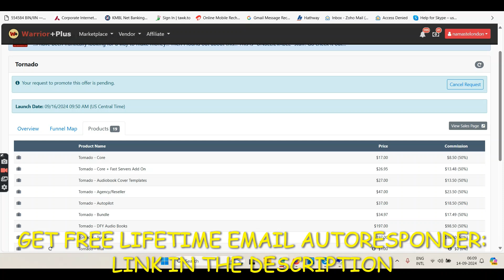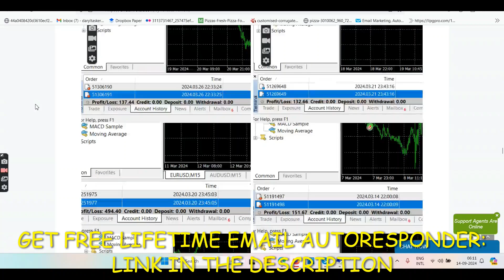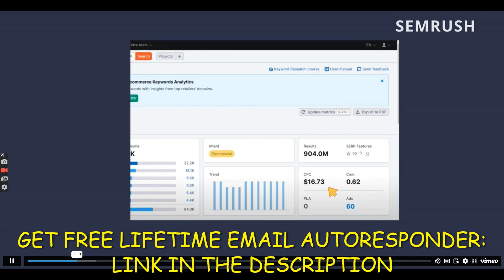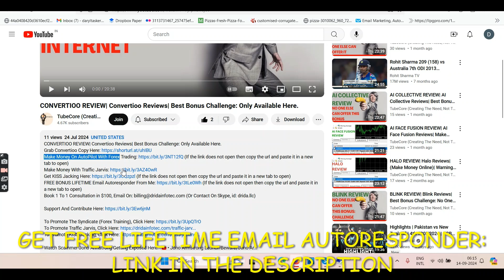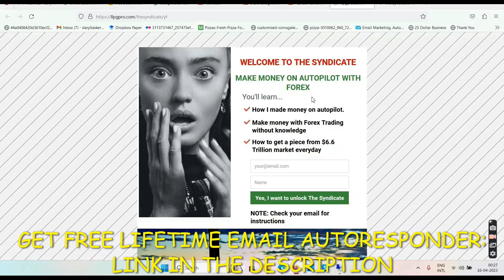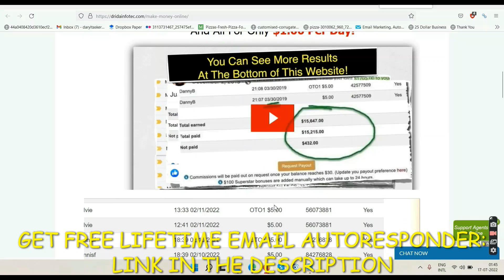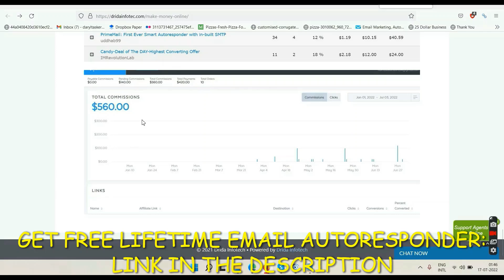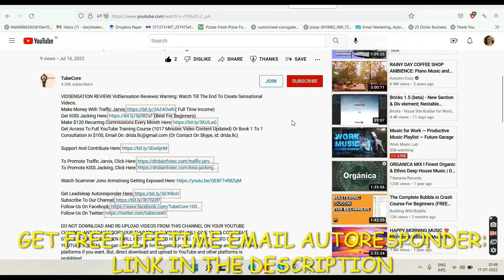Tornado Review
Make Money On AutoPilot With Forex Trading (If the link does not open then copy the url and paste it in a new tab to open)
(If the link does not open then copy the url and paste it in a new tab to open)
FREE BONUS LIFETIME Email Autoresponder From Me (If the link does not open then copy the url and paste it in a new tab to open)